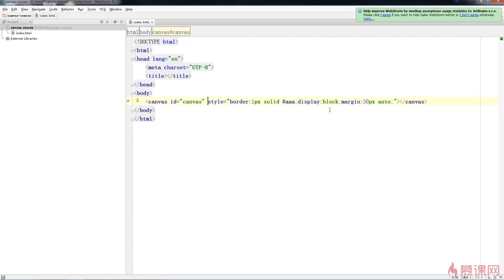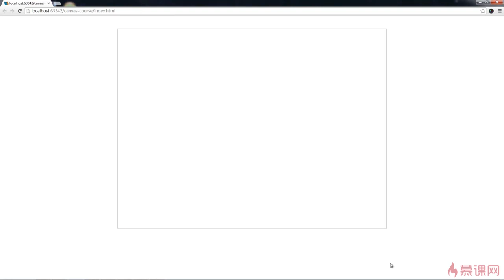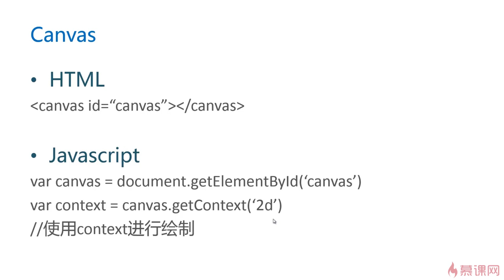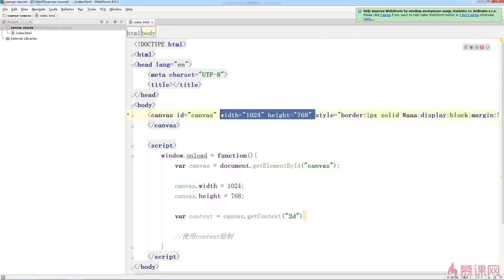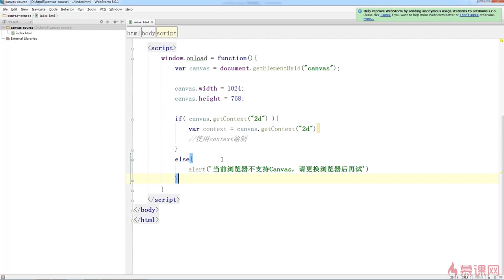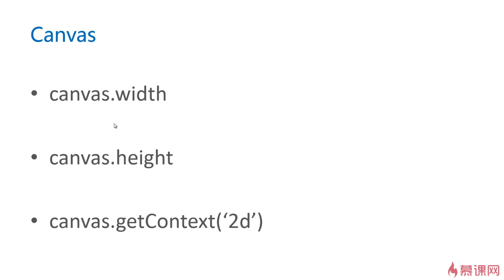1.2 Canvas绘制基础之创建Canvas｜倒计时粒子效果｜Canvas图形、动画、游戏开发从入门到精通全系列课程